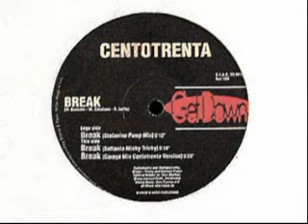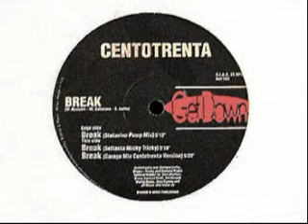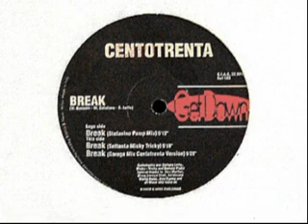CENTOTRENTA-BREAK(SETTANTA DJ MICKY TRICKY VERSION) 1995